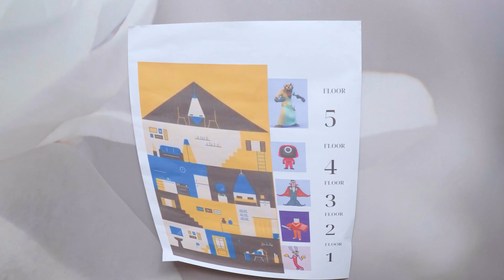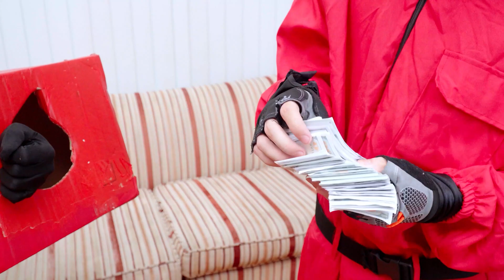The Amazing Digital Circus! Digital Circus Pomni Rescue!!! Roblox VS Pomni & Bolo 2!!!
Join the thrilling rescue mission as Pomni ventures into the Digital Circus in Roblox! Watch as Pomni and Bolo face challenges and obstacles in their quest to rescue the captured circus performers.

We have more videos like this. Please watch "Roblox Rainbow Friends & The Amazing Digital Circus in Real Life! Roblox vs Pomni!"